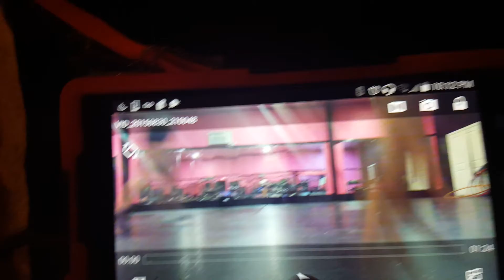Twerk Routine to Travis Porter - Bring it back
Choreographed by @iamtherealqueenb
Location : TEAZERS POLE FITNESS AND DANCE STUDIO